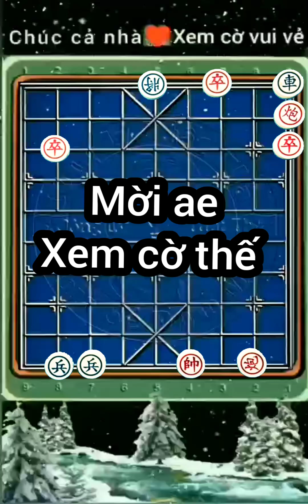Cờ thế đường phố!!!ae xem vui vẻ!!!